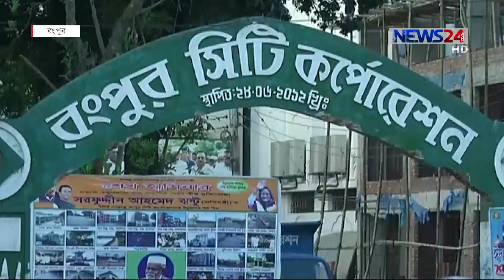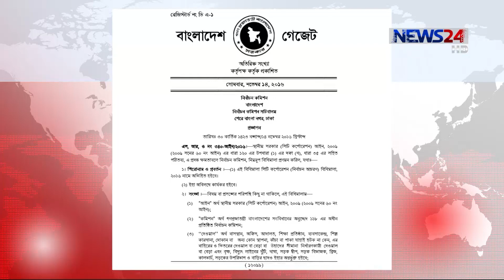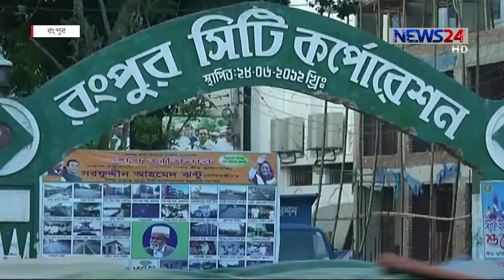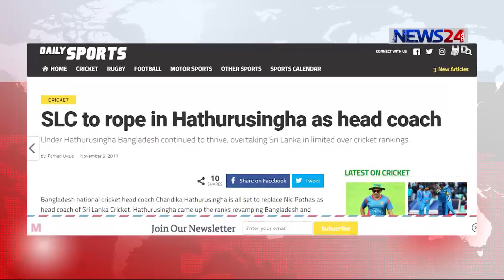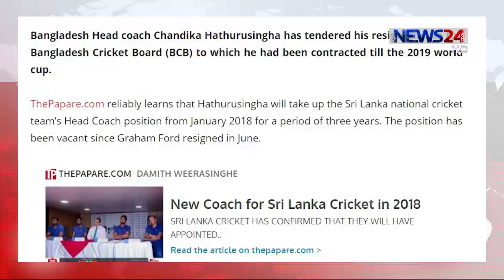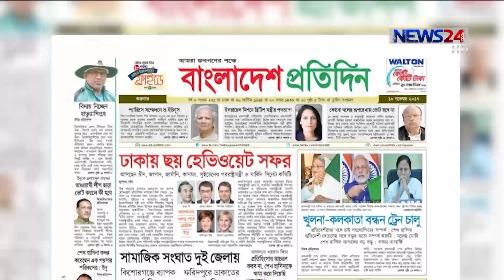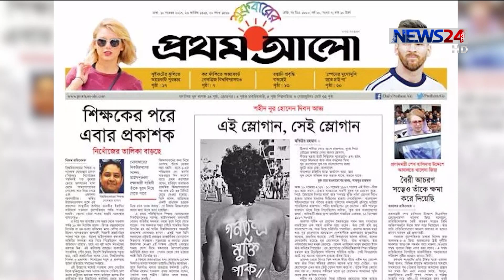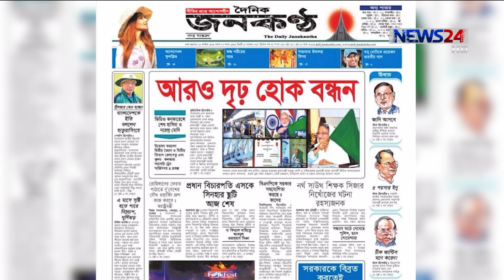NEWS24 সংবাদ at 8am News on 10th November, 2017 on News24